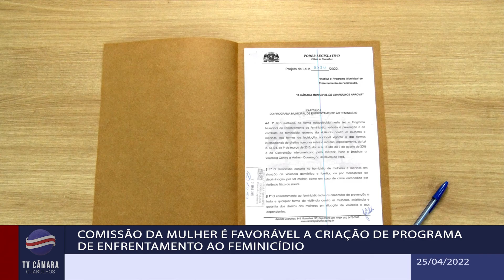Comissão da Mulher é favorável a criação de programa de enfrentamento ao feminicídio